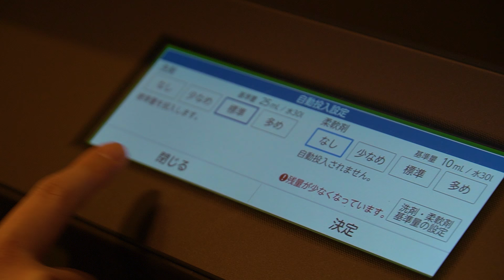Japaner haben keinen Trockner?! - So waschen Japaner Wäsche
Japaner haben keinen Trockner?! Wäsche waschen in Japan ist nicht immer einfach, vor allem zur Regenzeit und im Winter. Wie die Japaner waschen, schauen wir uns deshalb ganz genau an!

Wenn man in Japan lebt, dann muss man natürlich auch Wäsche waschen. Beim Waschen der Wäsche gibt es jedoch wieder einige Unterschiede zu Deutschland. So werden in Japan in der Regel Waschmaschinen verwendet, die von oben befüllt werden können, sogenannte toploader. Diese sind relativ praktisch, wenn man noch schnell eine Socke reintun möchte. Die Waschmaschine an sich steht dabei oft neben dem Waschbecken in der Nähe der Dusche, damit man das alte Badewasser abpumpen und zum Waschen verwenden kann.

Da Japaner in der Regel keinen Trockner haben, gestaltet sich das Trocknen der Wäsche jedoch nicht immer so einfach. Die allermeisten Japaner trocknen ihre Wäsche auf dem Balkon, weshalb auch so gut wie jede Wohnung einen Balkon hat. Zur Regenzeit oder im Winter funktioniert das jedoch nicht so gut und in der Wohnung die Wäsche aufzuhängen ist auch nicht immer die beste Option. So haben wir im Winter immer wieder große Probleme gehabt die Wäsche vernünftig zu trocknen. Mit einem Trockner oder einer Waschmaschine, die diese Funktion direkt eingebaut hat, ist dies aber kein Problem.

Mich hat es am Anfang in Japan immer überrascht, dass wirklich alle Leute ihre Wäsche raushängen und man so genau sehen kann, was die anderen Leute so tragen. Mittlerweile habe ich mich aber daran gewöhnt.